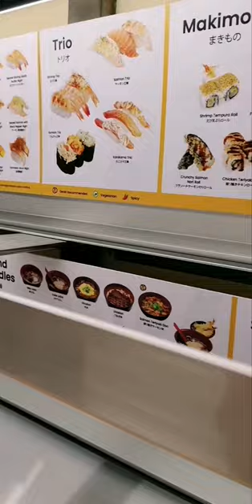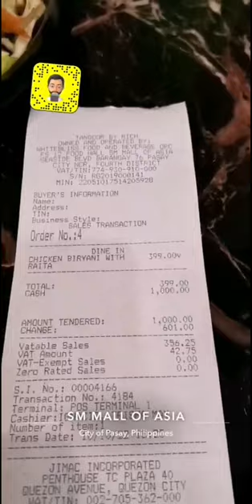سنابات الفلبين مانيلا فلوق رقم9 snaps of the philippines MANILA vlog No 9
سنابات الفلبين مانيلا داخل مانيلا واحياءها الجميلة
واعتذر على الصوت المتقطع
اتمنى دعمكم والاشتراك بالقناة 🤍